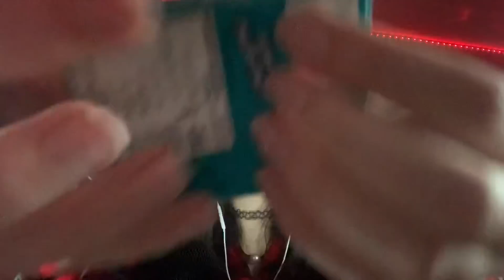ASMR | Fast & Aggressive Visualizations, Pay Attention/Focus, Fishbowl, & Peripheral Triggers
Merryyyyy Christmas 🎄 hope you’re all doing wonderful! i luv you and wish you the best!